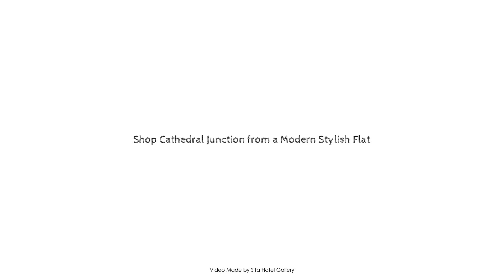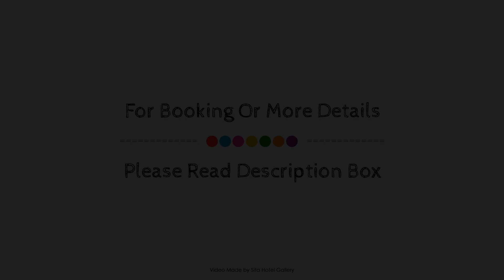Shop Cathedral Junction from a Modern Stylish Flat, Christchurch, New Zealand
Searching For
1. Shop Cathedral Junction from a Modern Stylish Flat - Christchurch
2. Shop Cathedral Junction from a Modern Stylish Flat - Christchurch Virtual Tour
3. Shop Cathedral Junction from a Modern Stylish Flat - Christchurch Rooms
4. Shop Cathedral Junction from a Modern Stylish Flat - Christchurch Amenities
5. Shop Cathedral Junction from a Modern Stylish Flat - Christchurch Videos
6. Shop Cathedral Junction from a Modern Stylish Flat - Christchurch Offers
7. Shop Cathedral Junction from a Modern Stylish Flat - Christchurch Deals
Audio Credit:
Track Title: Subway Dreams
Artist: Dan Henig